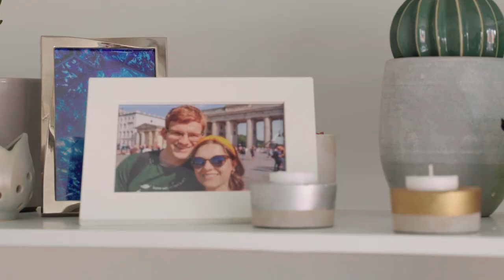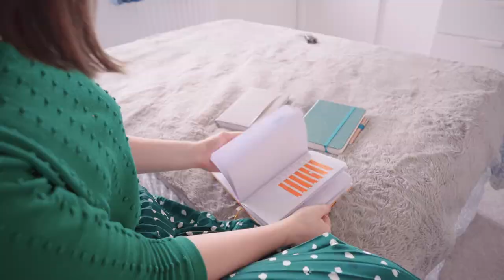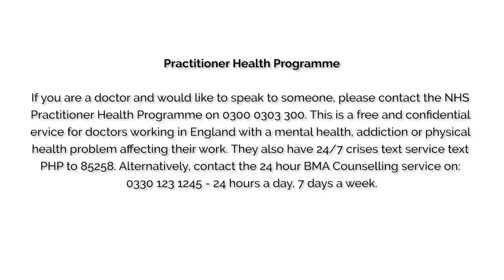Working Cultures, Conditions, Mental Health and Suicidality among Junior Doctors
There are currently 55,000 junior doctors working in the NHS, comprising half the medical workforce. Evidence suggests junior doctors are particularly vulnerable to work-related psychological conditions such as chronic stress, anxiety, depression, or burnout. This video presents a personal account from one of our junior doctors, Charlotte Hall and her experience, together with input from Chief Investigator Dr Ruth Riley and Dr Anya Gopfert, Study Consultant on their research findings.